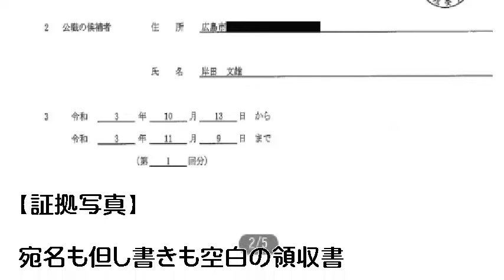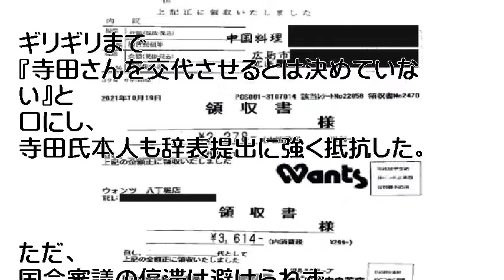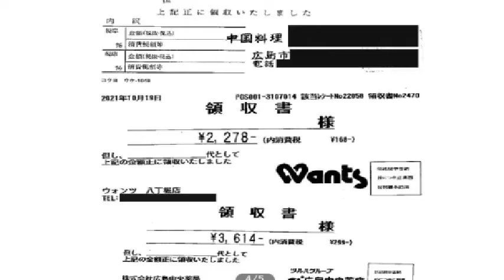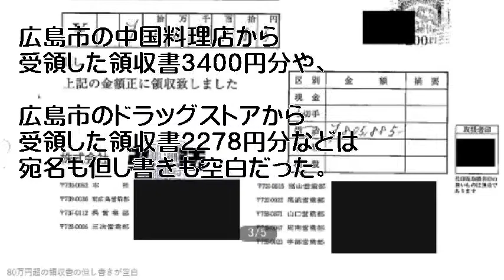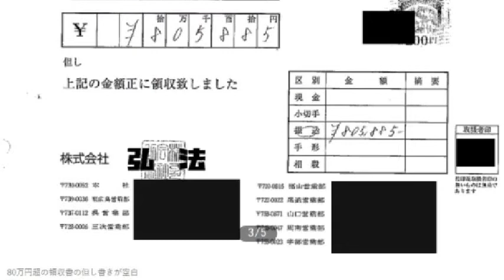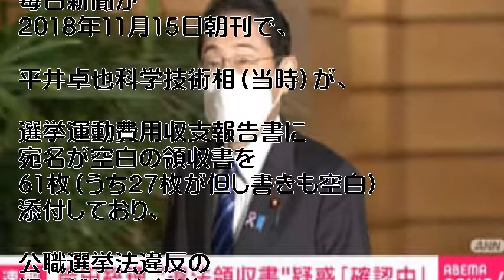だが今回、岸田首相自身に選挙運動費用を巡る疑惑が発覚した。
政治資金や選挙運動費用を巡る問題で寺田稔総務相を更迭した岸田文雄首相（65）が、昨年の衆院選（10月31日投開票）に伴う選挙運動費用収支報告書に、宛名も但し書きも空白の領収書を94枚添付していたことが、「 週刊文春 」の取材でわかった。目的を記載した領収書を提出することを定めた公職選挙法に違反する疑いがある。

引用元
Yohooニュース
文春オンライン
画像

音楽、
天安門事件
Ebina Shinichi